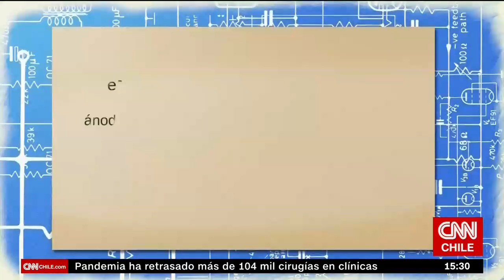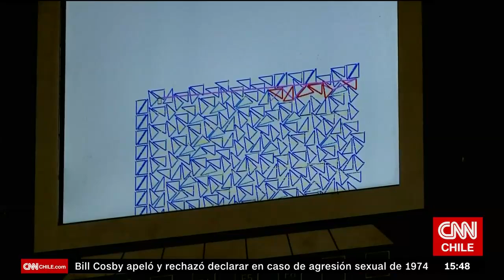Minería 360 | Capítulo 8: Cambio climático y el reciclaje en el sector minero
En un nuevo capítulo de Minería 360, Sebastián Aguirre conversó con Willy Kracht, director de la Escuela de Ingeniería en Minas de la Universidad de Chile, sobre los desafíos del sector minero chileno para realizar una transición energética verde. Además, en esta nueva edición, se celebra el mes del minero y se conocerá sobre el reciclaje de neumáticos.